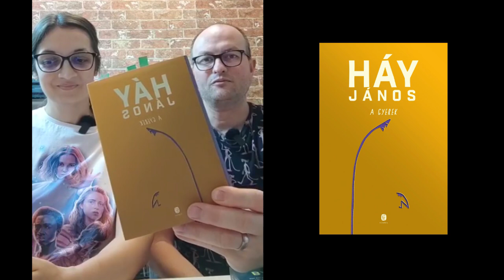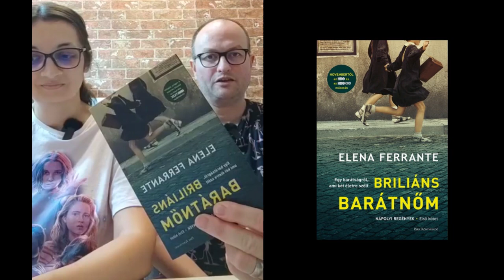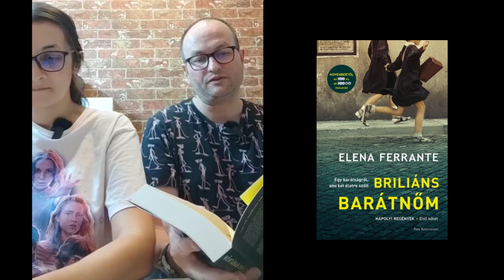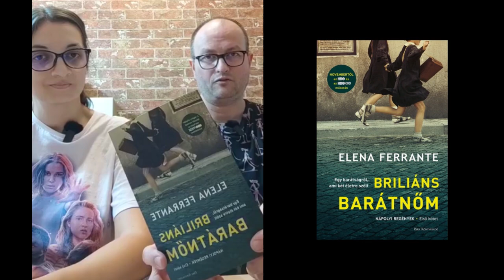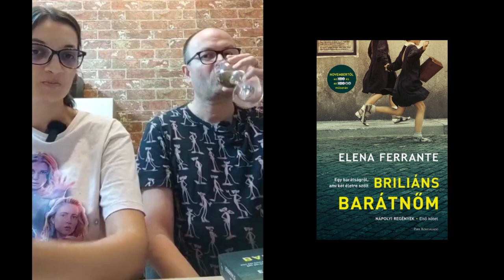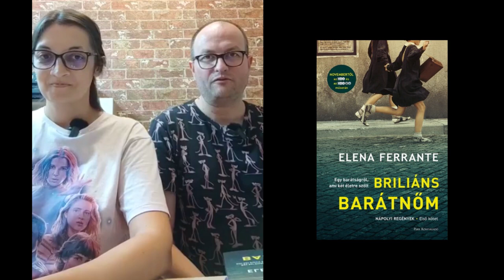IR Könyvklub - 34. rész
Az Irodalmi Rádió szerkesztőinek könyvklubja.
Műsorvezetők: Zsoldos Árpád és Adrienn
Facebook live: 2024. augusztus 13. kedd 19:00

Könyvek:
- Háy János: A gyerek
- Elena Ferrante: Briliáns barátnőm